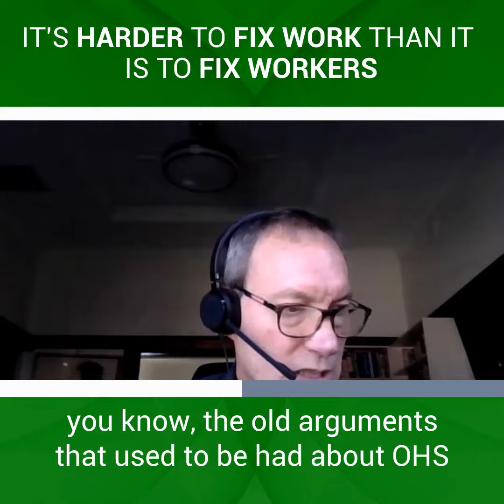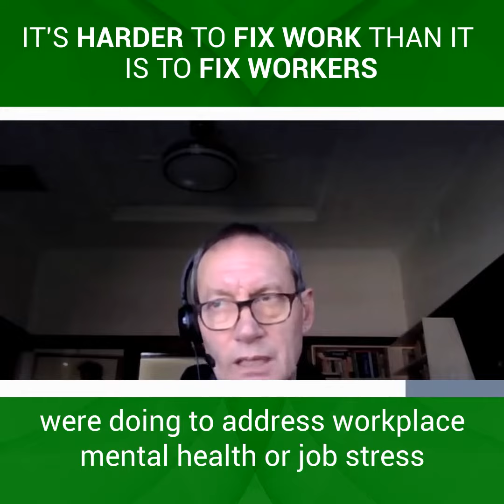It's Harder to Fix Work Than it is to Fix WORKERS - with Tony LaMontagne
Get FlourishDx - the world's most complete workplace mental health software platform for FREE